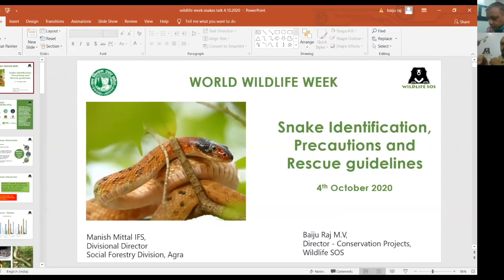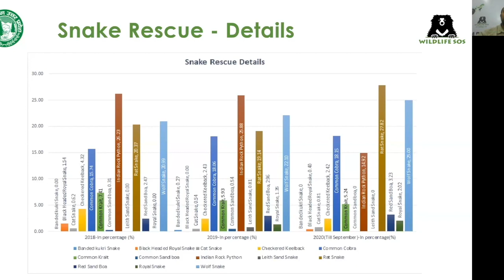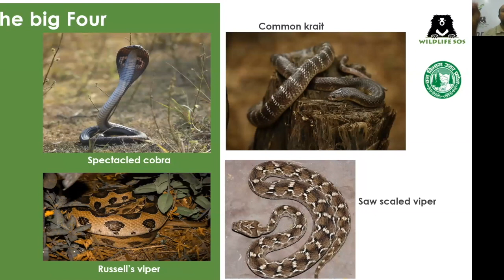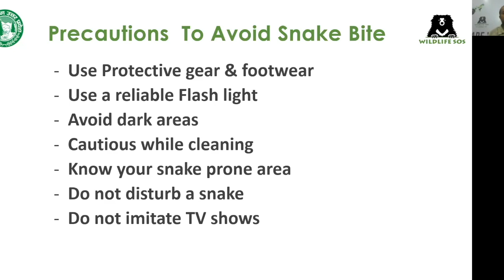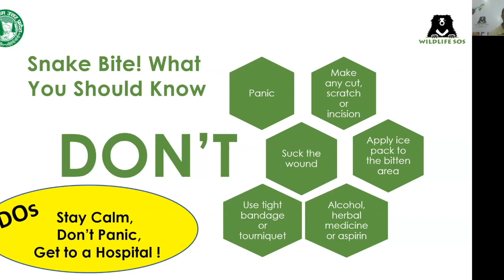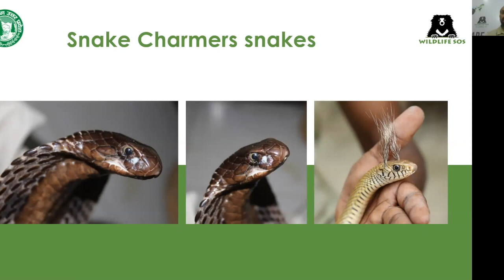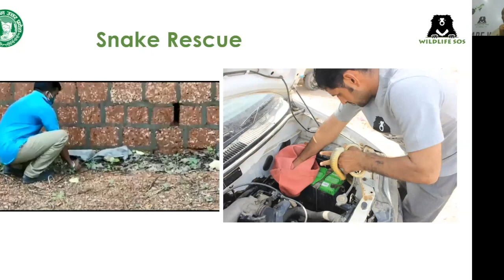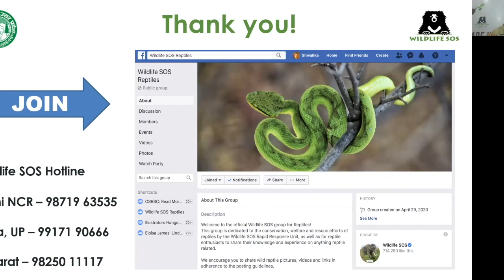Snake Awareness Webinar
Shout out to reptile lovers!
Celebrate WildlifeWeek with Wildlife SOS with a webinar on the 'Identification & Precaution & Rescue Guidelines for Snakes'. The webinar was conducted by WildlifeSOS in collaboration with the Uttar Pradesh Forest Department.